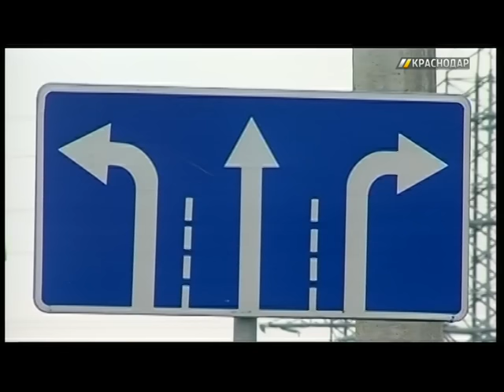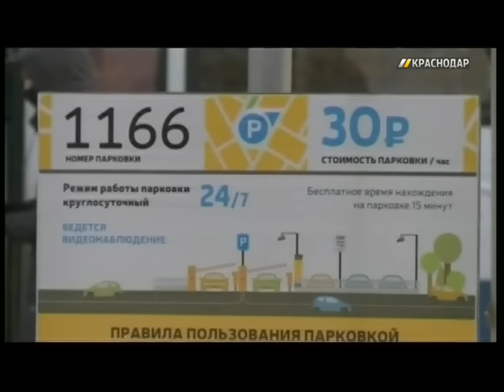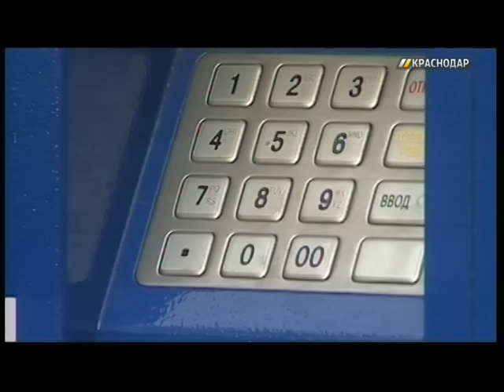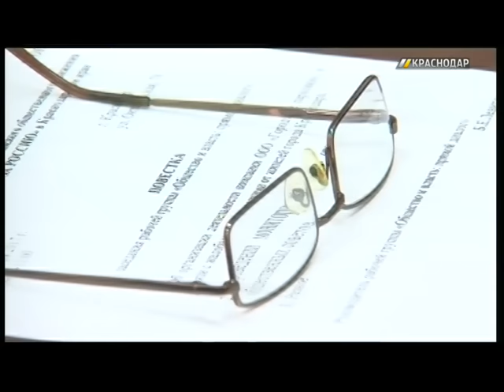На краснодарских парковках введут безналичную оплату и зональную тарификацию